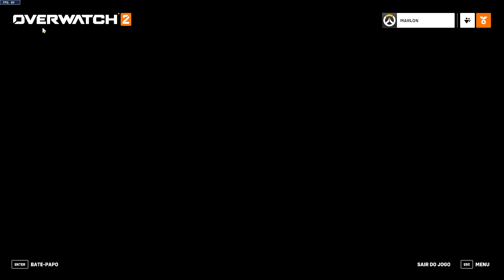EM BUSCA DA VITÓRIA 50 • OVERWATCH 2